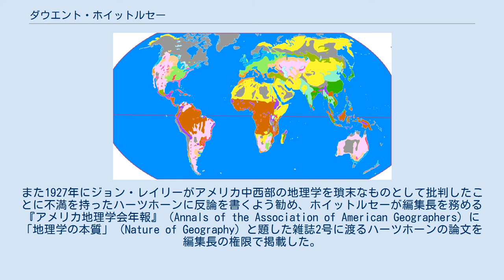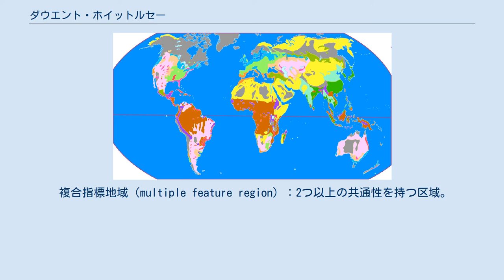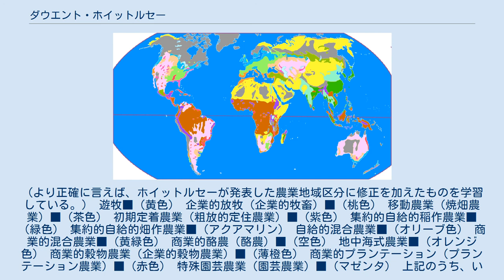ダウエント・ホイットルセー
ダウエント・ステインソープ・ホイットルセー（Derwent Stainthorpe Whittlesey、1890年 - 1956年）は、アメリカ合衆国の地理学者。
1936年に「世界の農業地域区分」を発表し、世界の農業地域を13種類に区分した。
 歴史学を修めた後シカゴ大学でエレン・センプルから地理学を学んだ。
その後、シカゴ大学の教員となり「地理学概論」・「政治地理学」などの講義を行っていたが、その受講生の中にリチャード・ハーツホーンがいた。
ハーツホーンはホイットルセーの影響を受け、後に政治地理学の研究を行っている。
また1927年にジョン・レイリーがアメリカ中西部の地理学を瑣末なものとして批判したことに不満を持ったハーツホーンに反論を書くよう勧め、ホイットルセーが編集長を務める『アメリカ地理学会年報』（Annals of the Association of American Geographers）に「地理学の本質」（Nature of Geography）と題した雑誌2号に渡るハーツホーンの論文を編集長の権限で掲載した。
 カリフォルニア大学バークレー校から教授職を提示されるも、センプルに反対され辞退、代わりにカール・O・サウアーが着任した。
1928年、ハーバード大学に移籍。
この時、バークレーで確固たる地位を築き始めていたサウアーから激励の手紙を受け取っており、地形輪廻で有名なウィリアム・モーリス・ディヴィス以来の伝統的な地質・地理学科で人文地理学を打ち立てようと奮起したと考えられる。
ホイットルセーは自身と同じく歴史の側面を重視するサウアーをライバル視している一面が見受けられ、上述のハーツホーンの「地理学の本質」は、事実上サウアーの地理学を否定する内容となっている。
 ハーバードでの講義の受講者には、後に連合国軍最高司令官総司令部の天然資源局技術顧問として日本へ渡ったエドワード・オーガスタス・アッカーマンがいた。
そして、表向きは財政難、実際はアッカーマンのハーバード大学準教授昇任を巡る地質学系と地理学系の綱引きにより、1948年2月に地質・地理学科の閉鎖が決定した。
アッカーマンや地質・地理学科を守ろうと努力したエドワード・アルマンは閉鎖後、他大学に移ったが、ホイットルセーは1956年に急死するまでハーバードに残った。
こうしてホイットルセーはハーバード大学最後の地理学者となったのであった 。
なお、ハーバード大学地質・地理学科廃止を阻止できたのではないかと考えられる人物としてイザイア・ボウマンが挙げられるが、ボウマンは同じ政治地理学で考え方の合わないホイットルセーを嫌い、母校のハーバード大学でホイットルセーが教壇に立っていることを快く思っていなかったからか、廃止に関して何らの関与もしなかった。
 時代ごとの地域における人間集団の土地占拠の様相を記述しようとするもの。
時間軸を採用しているところにディヴィスの影響が窺える。
 ホイットルセーによれば、地域とは「何らかの意味での一体性をもつ地表の広がり（範囲）」であるといい、さらに地域を以下の3種類に分類した。
 単一指標地域（single feature region）：ある1つの共通性を持つ区域。
 複合指標地域（multiple feature region）：2つ以上の共通性を持つ区域。
 全体地域（total(feature) region, compage）：自然的指標と社会的指標を高度に組み合わせて複合的に分析した結果、共通性を認められる区域。
 ホイットルセーの農業地域区分図 凡例は本文を参照。
■（灰色）は非農業地域（林業を含む。） ホイットルセーは、世界の農業（農牧業）地域を生産目的（自給的か商業的か）、生産性（粗放的か集約的か）、家畜と作物の組み合わせなどに着目し、13に区分した。
分類にあたって自然条件・経済条件・文化的要素総合的な視点を用い、指標の取り方も妥当であると評価されている。
また、世界的な分布図で表現したことから、現時点で最も広範に用いられる農業区分となっている。
現行の日本の高等学校の「地理A」・「地理B」で学習する農業地域区分はホイットルセーによるものであり、大学入学試験に出題されることがある。
（より正確に言えば、ホイットルセーが発表した農業地域区分に修正を加えたものを学習している。） 遊牧■（黄色） 企業的放牧（企...